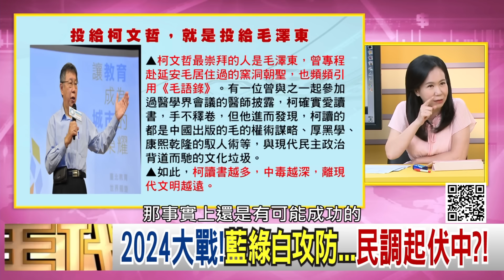精彩片段》吳崑玉:只有一線希望他都敢賭...【年代向錢看】2023.08.11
下載【年代電視】APP：
iOS平台：